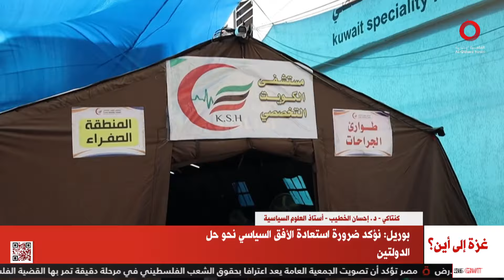د. إحسان الخطيب أستاذ العلوم السياسية: الحرب في غزة تسببت في “صداع” لإدارة بايدن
11/5/2024